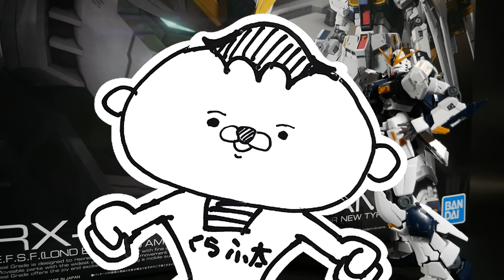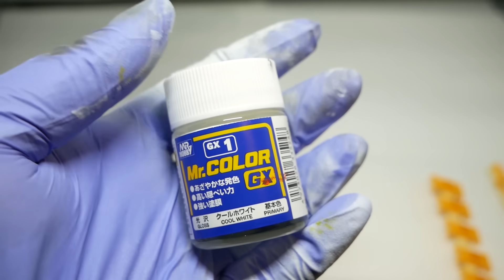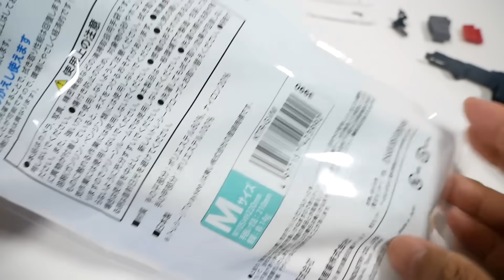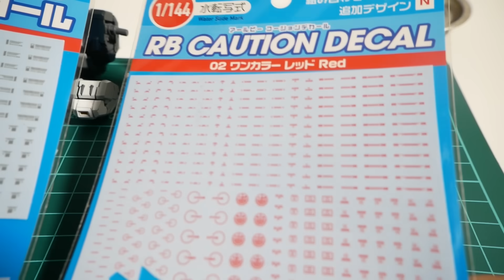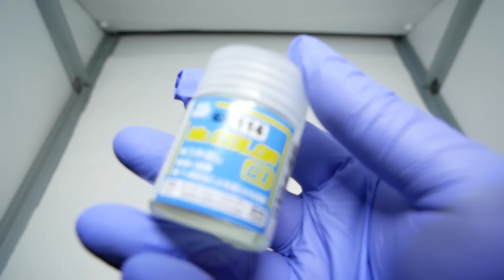ガンプラ全塗装！RGνガンダムを塗装したらとてつもないカッコ良さに！【機動戦士ガンダム逆襲のシャア】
皆さんこんにちは、クラフタです。
1週間ぶりの更新になります。楽しみにされていた方はスミマセン…

お待たせしました！今回はRGνガンダムの全塗装になります！
ちなみにつまらない子芝居は今回ありませんｗｗｗ
素が超カッコいいキットなので、仕上がりも抜群でした！
ちょっと長めの動画ですが、お楽しみください！

ーーーー今回ご紹介したキットはこちら（Amazon)ーーーー
■本体キット
・RGνガンダム⇒

■パーツ用ケース
プラモ向上委員会  仕分けトレイforプラモ　2個入り

■ニッパー類
タミヤ　先細薄刃ニッパー

■卓上クリーナー
Waveハンディクリーナー

■ヤスリ類
スジボリ堂　マジックヤスリ400番
スジボリ堂　マジックヤスリ1000番
タミヤ　研磨スポンジシート400番
タミヤ　研磨スポンジシート1000番

■電動ヤスリ類
キソパワーツール　ペンサンダー
goot パワーコントローラー PC-11

■ペンサンダーの紹介動画はこちらをご覧ください
ガンプラのゲート処理・合わせ目消しの最強ツール「ペンサンダー」を使ったらヤスリがけが楽すぎる！

■スジボリ関連
・GSIクレオス：Mr.ラインチゼルGT65⇒
・GSIクレオス：Mr.ラインチゼル用替刃 0.15mm⇒

■ピンバイス
・タミヤ クラフトツールシリーズ No.112 精密ピンバイス D-R⇒
・タミヤ クラフトツールシリーズ No.49 ベーシックドリル刃セット⇒

・サンワダイレクト 超音波洗浄機 分離式⇒

■乾燥機
山善　食器乾燥機YDA-500⇒

ーー塗装関連ーー
■タミヤ エアーブラシシステム No.53 スプレーワークパワーコンプレッサーコンプレッサー⇒
■タミヤ エアーブラシシステム No.40 スプレーワーク HG トリガーエアーブラシ カップ一体型⇒
■タミヤ エアーブラシライトシリーズ No.2 スパーマックス エアーブラシ⇒

ーーデカール関連ーー
■RBコーションデカール01グレー⇒
■RBコーションデカール01ホワイト⇒
■RBコーションデカール02レッド⇒
■フィニッシュマスター極細⇒

クラフタチャンネルではガンプラやその他のプラモデルを製作・レビューしています。